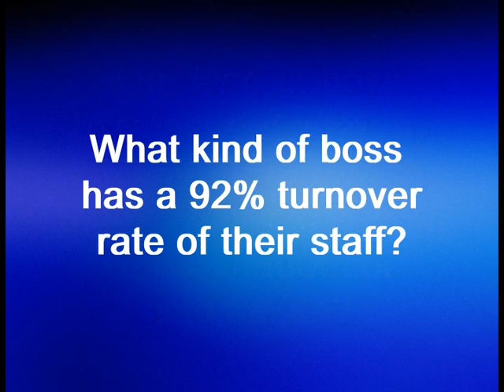Who's the Boss?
What kind of boss treats their staff so badly?